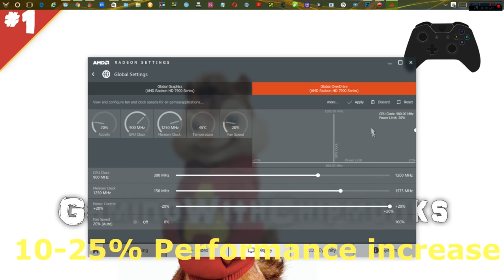How to make your AMD Graphics Card FASTER!!!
increase your amd graphics card performance by 10-25% in 10 seconds.